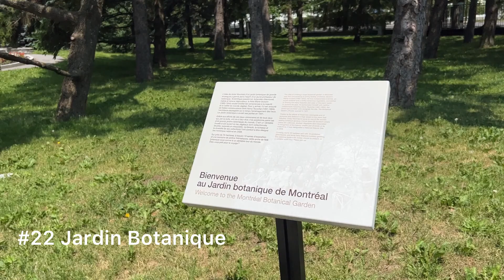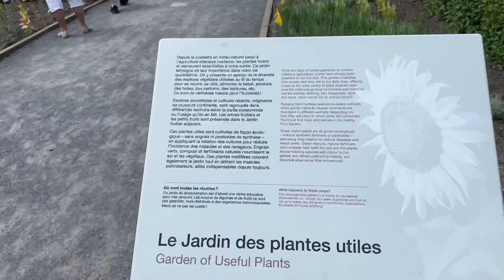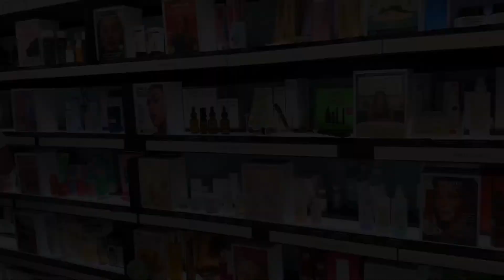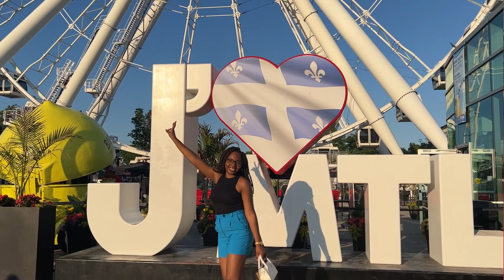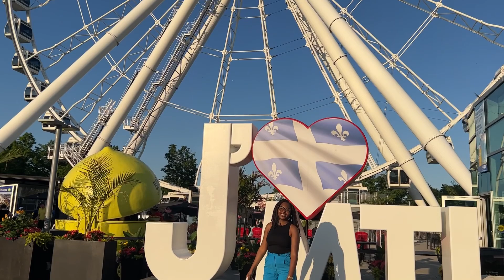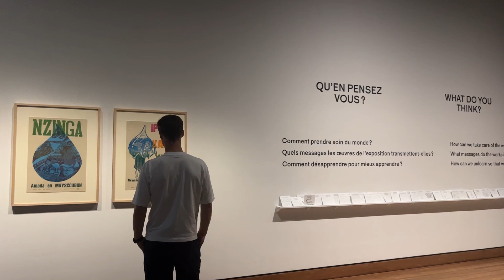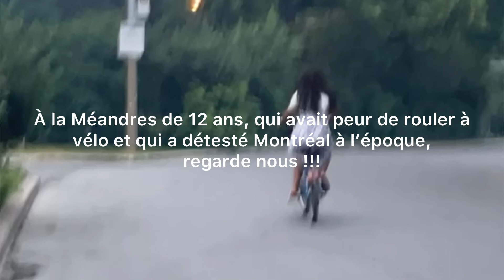Montréal en été ! Encore plus de visites (partie 2) | Montréal Travel Diaries 🇨🇦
Suite et fin de mon travelvlog à Montréal !

La liste :
17. Belvédère Kondiaronk
18. Lac aux castors
19. Parc Mont Royal
20. Faire du shopping
21. Manger de la poutine
22. Jardin botanique
23. Prendre un bus pour New York
24. Acheter/gouter du sirop d'érable
25. Faire la grande roue
26. Musée des beaux-arts
27. Profiter des terrasses
28. Prendre un bus touristique
29. Tester le smoked meat sandwich
30. Biodome